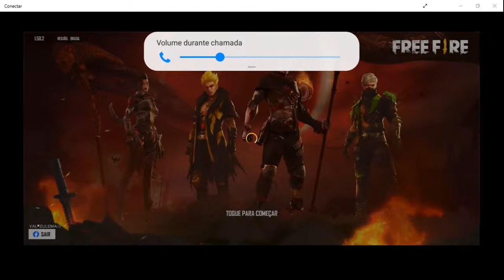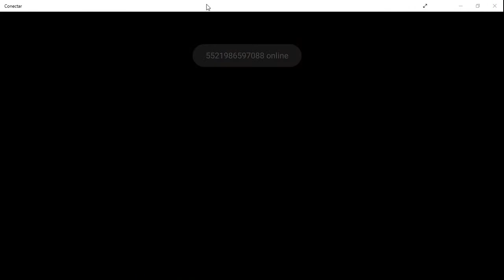XLINE VALHALLA 21/07/20